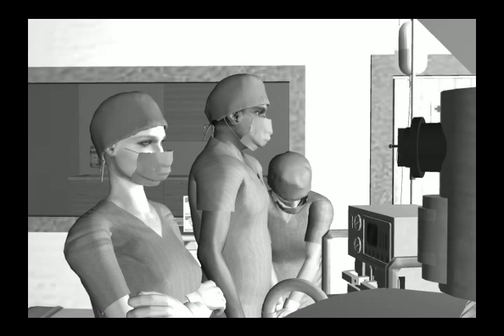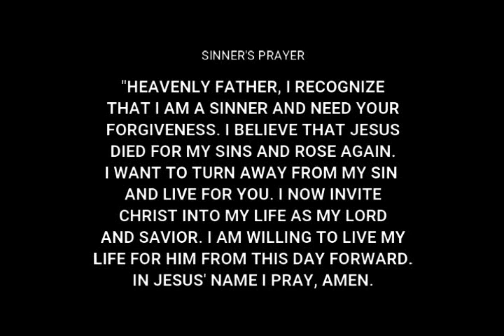Too Late Zone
In this 3d animated story, a man is caught between life and death and experiences the tortures of hell. He makes a decision that will alter his eternal destiny in his final dying moments.
Produced with iclone software from Reallusion.